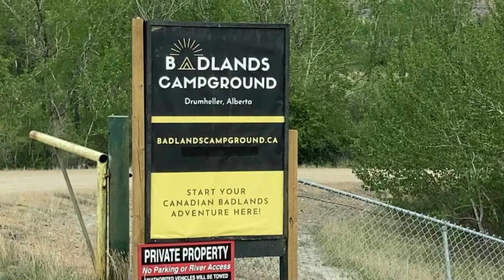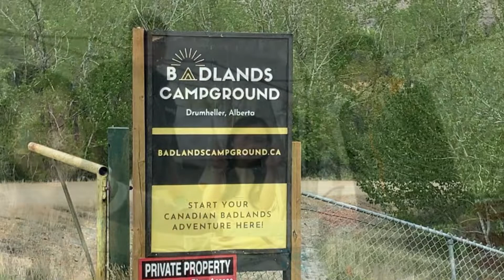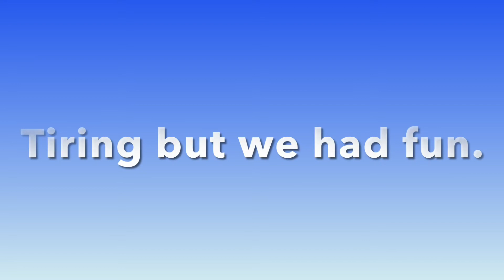Rainy camping || First camping in 2021 || Boholana Canadian Mommy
We made sure we observed social distancing as we were camping with some other family friends.
It was nice weather on the first day, then that night was very cold, then it was raining on our last day until we put away our tents.
Tents had to be dried up when we got home.
It was tiring but we enjoyed especially the kids.